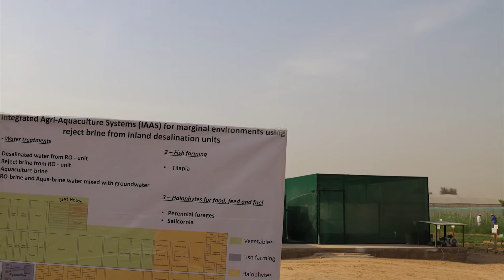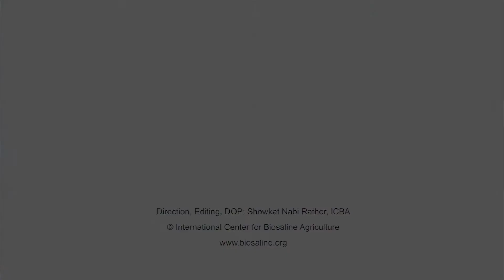ICBA intern Soha Benchekroun (Mohammed VI Polytechnic University, Morocco)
ICBA internship program
Ms. Soha Benchekroun
Engineering student, Supply Chain Management, EMINES School of Industrial Management, Mohammed VI Polytechnic University, Morocco
ICBA projects: 1) Data Analysis (water/energy use) in greenhouses 2) Profitability study for Integrated Aqua-Agriculture Systems